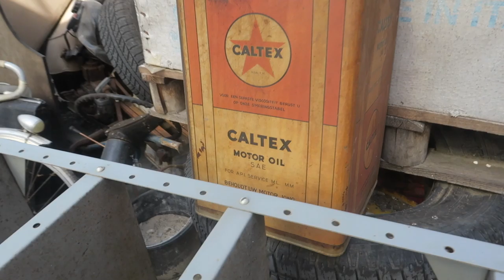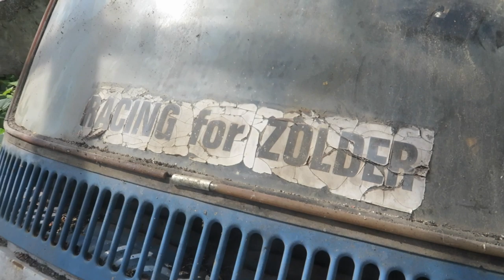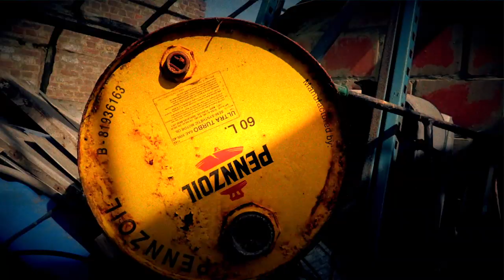(THIS WAS INSANE) Exploring ABANDONED FARM with MULTIPLE ABANDONED CARS Left Behind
In today's adventure Jefstetics World explored an Abandoned farm full with lost abandoned cars and trucks left behind. Most of the abandoned cars where still in good condition but some of them in a poor condition. Found also a giant speedboat in the conservatory. The farmhouse hisself was transformed into a huge stockroom for auto parts. Always amazing to find some oldtimers at abandoned places.

🎥 WATCH THIS IF YOU DARE ⇩